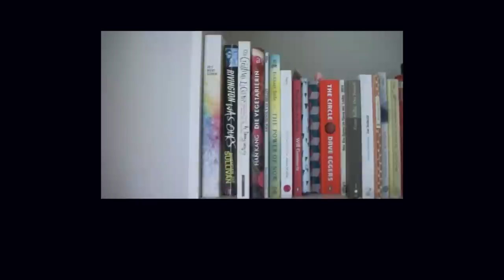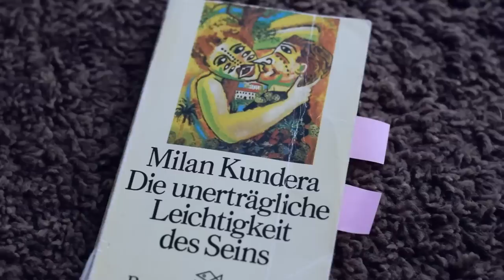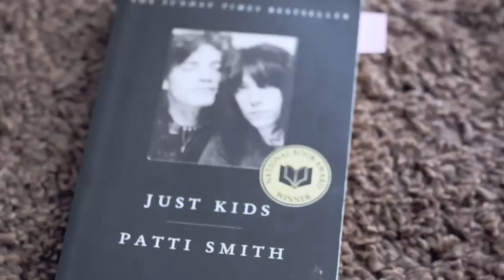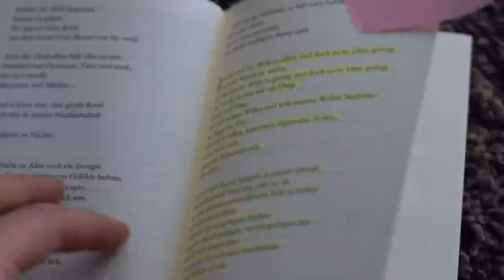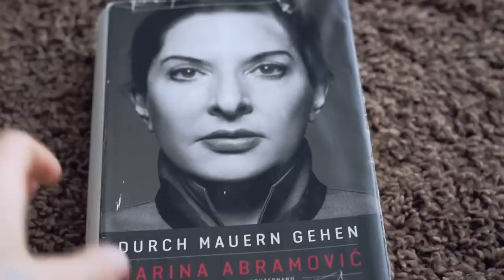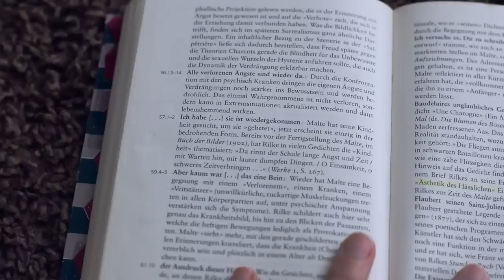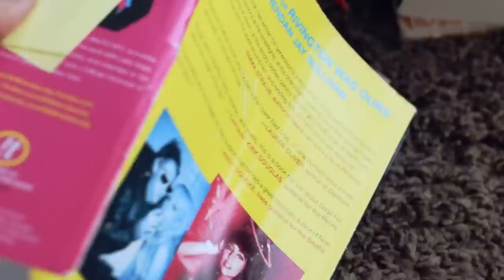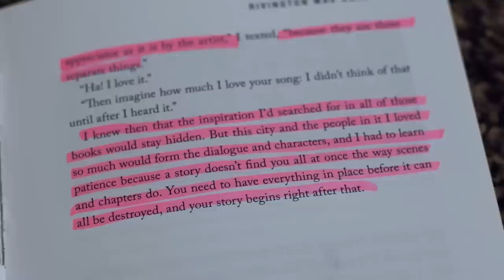Meine allerliebsten Lieblingsbücher!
Schön, dass ihr einschaltet! Heute zeige ich euch meine allerliebsten Bücher, erzähle, worum es geht & lese Passagen vor. Holt euch ne Tasse Kaffee oder Tee & los geht's!

Erwähnte Bücher:
Wild (Der große Trip) von Chery Strayed:
Die unerträgliche Leichtigkeit des Seins von Milan Kundera:
Just Kids von Patti Smith:
The Picture of Dorian Gray von Oscar Wilde:
Das Stundenbuch von Rainer Maria Rilke:
Faust I von Goethe:
Durch Mauern gehen von Marina Abramović:
Die Aufzeichnungen des Malte Laurids Brigge von Rainer Maria Rilke:
Briefe an einen jungen Dichter von Rainer Maria Rilke:
Rivington Was Ours von Brendan Jay Sullivan: